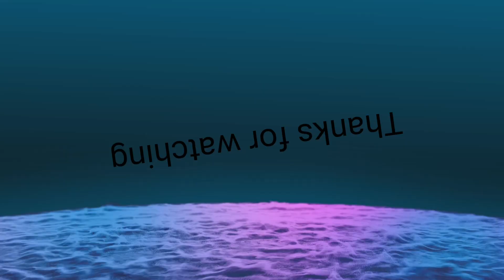কার্ড বোর্ড দিয়ে অসাধারণ diy | আম্মুর জন্য ভর্তা ভাজি করে নিলাম